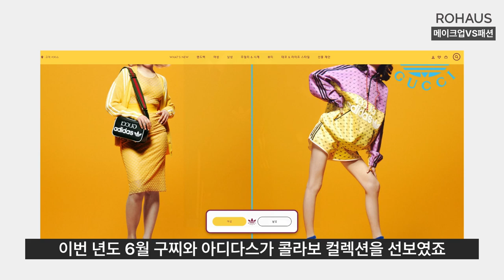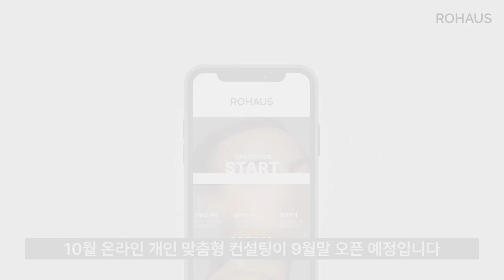안유진 얼굴에 무슨 일이? | 스타일링의 중요성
천상 아이돌이라는 아이브 IVE 안유진님의  메이크업이
최근 SNS에서 난리였는데요.
왜 톤그로(메이크업이 어색하다는 의미)가 생겼는지 3가지 이유로 짚어봅니다.
여러분도 개념을 참고해 실패 없는 메이크업 스타일링 도전해보세요.

0:00 인트로
0:15 문제점 3가지
0:25 눈썹디자인
1:23 톤그로
1:51 메이크업과 패션